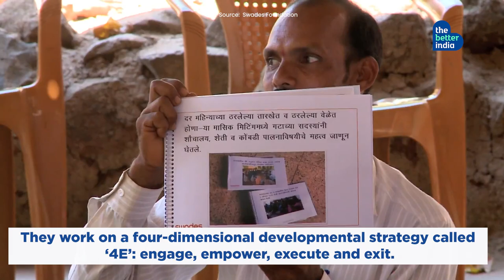Watch How These Villages Became Self Sufficient | The Better India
Swades Foundation, founded by Ronnie and Zarina Screwvala introduced a unique system of collaborative living — a 360-degree model of development
that uplifts the lives of people from the villages in Maharashtra and make them self-reliant.

Swades divides the village into leadership and self-help groups, and create committees like water, vaccination, sanitation committees. The committees then become responsible for their vertical and make sure that everyone in the village receives water, timely medical facilities, etc.
The Village Development Committees then works independently to transform their own lives.

The organisation has empowered 6 lakh people and has already transformed
2,700 villages in Maharashtra’s Raigad and Nashik districts